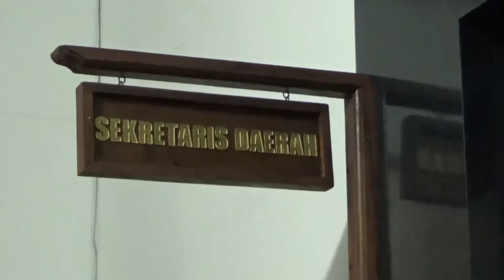CARI KEJELASAN NASIB, PERWAKILAN THL KEMBALI DATANGI KANTOR BUPATI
Guna mencari kejelasan atas nasib 331 thl yang telah tidak di pekerjakan kembali,pada sela siang perwakilan thl mendatangi kantor bupati banyuwangi dengan di dampingi oleh dengan koalisi masyarakat sipil peduli thl,dari pertemuan tersebut hasil sementara adalah para thl akan di pekerjakan kembali pada bulan mei mendatang,tentunya haru melalui seleksi terlebih dahulu.